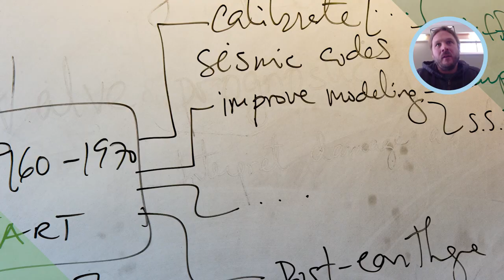Why I Chose UVM: Bryan Holmes, Citizen Cider, PhD '07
Hear from a Burlington business leader about his UVM experience.